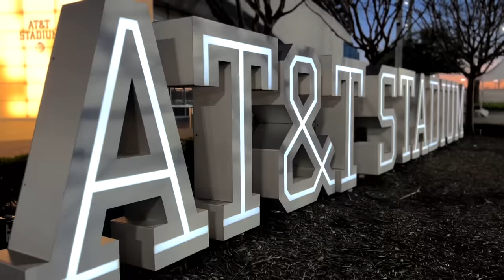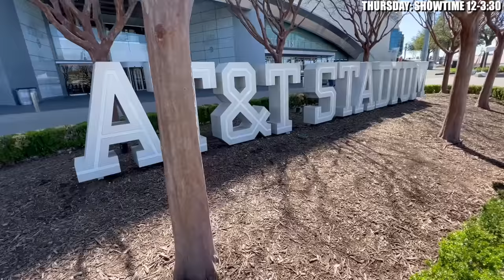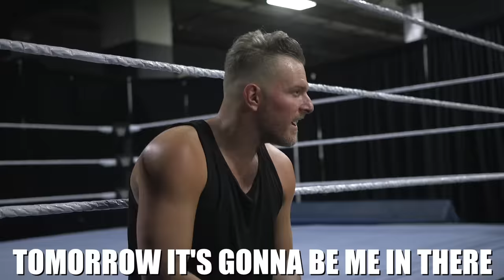A Dream Come True: Pat McAfee's Full WrestleMania Week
Thank you all for your continuous love and support. I was able to achieve a 20+ year dream of mine April 3rd. This Foxy Flick gives you a deep dive into everything that led up to an event that I will never forget.

Be sure to check out The Pat McAfee Show LIVE from Noon-3PMish EST Mon-Fri.

 @Hammer Dahn
 @Thats Hockey Talk
 @The Pod